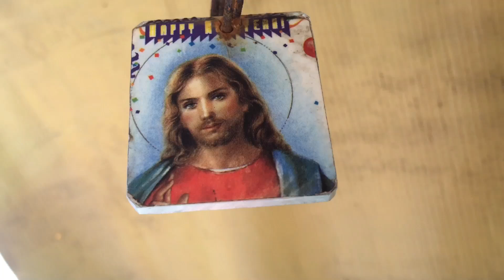Boating-Boating sa dagat with Social Climber Squad | Tyshen Vlog